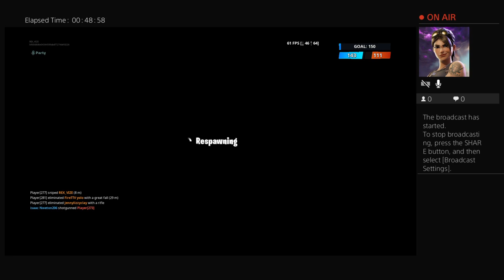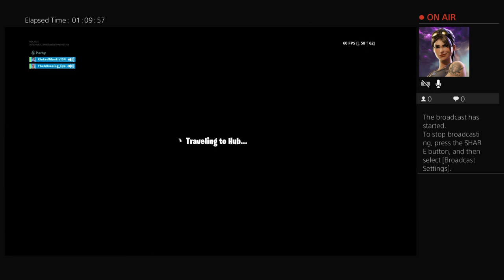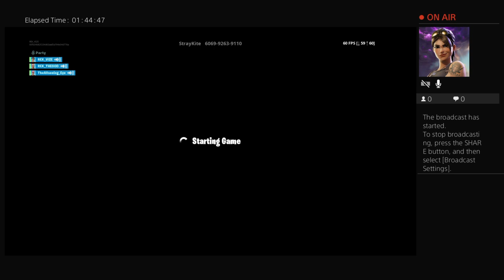REX_VIZE's Live bitch